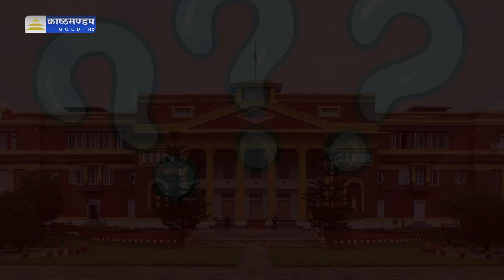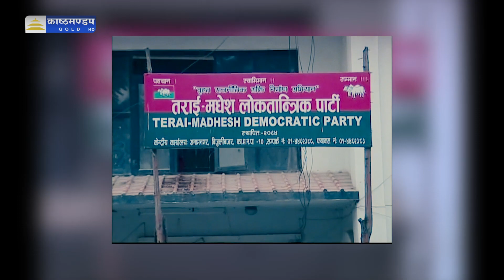भारत र चीनको भ्याईनभ्याई भ्रमण, भारत रोज्छ महन्थ ठाकुर, चीन चाहान्छ माधव कुमार नेपाल !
Kasthamandap Television Gold